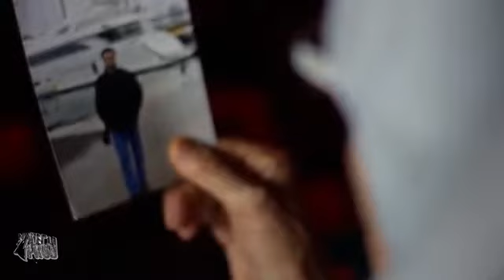23 فيفري، 2019